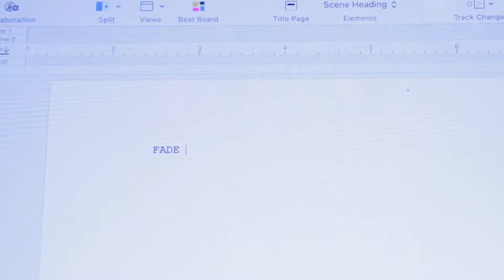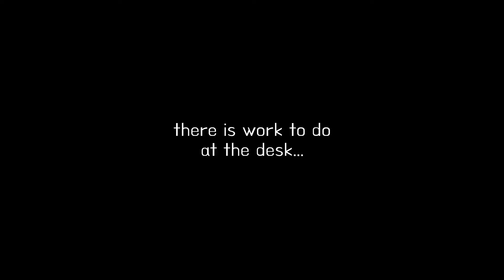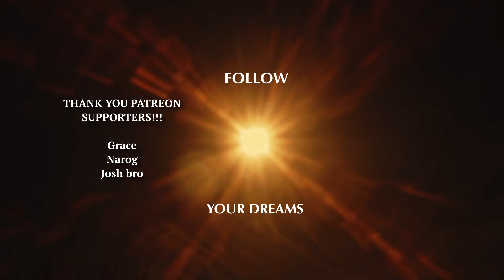You need to start that creative project.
Right now. You need to start that creative project right now. It's time to level up in your spiritual journey as an artist. If you have had a creative project idea in your head for months, maybe years... right now is the time to start it.

This will help me be able to make more of this content for all of you. I want to dedicate more time to making videos like these, so any support is much much appreciated. Thank you all so much!!!

artist, creativity, dreams, goals, self improvement, writing, journaling, inspiration

Gear I used:
Canon 80d
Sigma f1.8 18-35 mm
LCT 440 PURE mic

Music in Video is from me